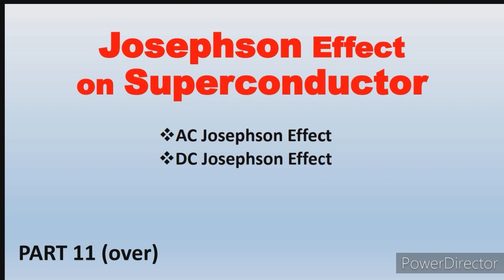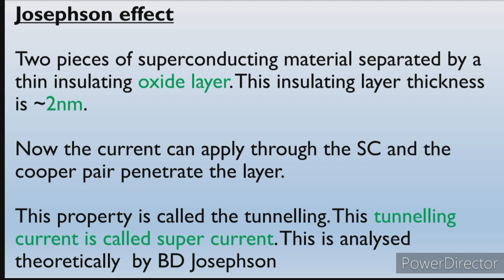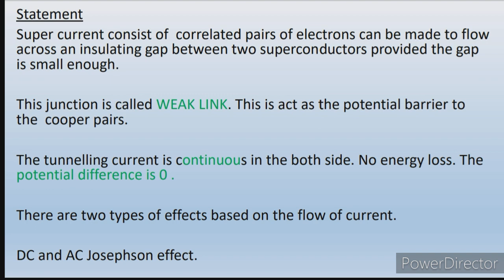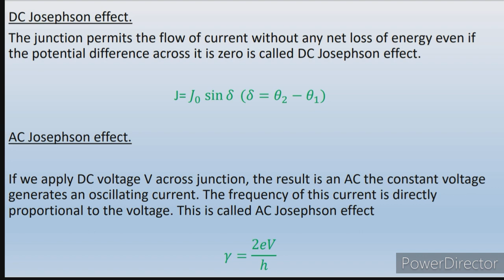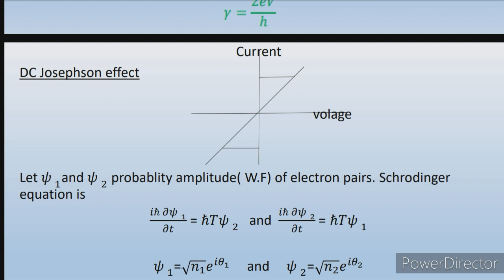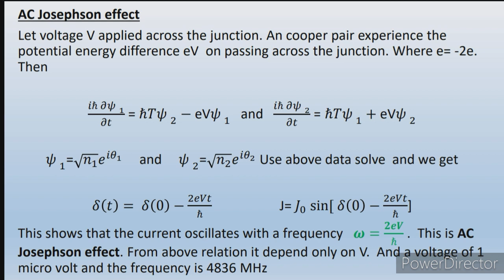JOSEPHSON EFFECT | TRB/SET Physics UNIT 7 /Magnetic properties of solid | How to prepare SET physics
JOSEPHSON EFFECT | TRB/SET Physics UNIT 7 | SSP | Magnetic properties of solid | How to prepare SET physics

✳️This video realy help you to get good mark for getting post  in the PG TRB/SET physics 2021 exam . 🔆This video explain very basic concepts based to the syllabus. ❇️And i wil cover all the topics of the syllabus.

 ❇️For more study materials, quizes, discussions. Friends if link not open, use VPN or search in telegram search bar. ❇️